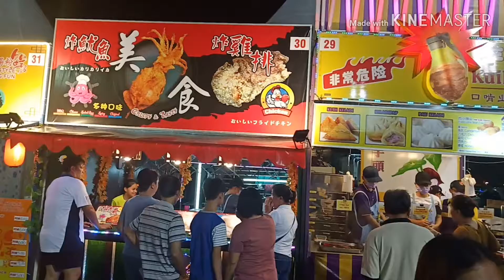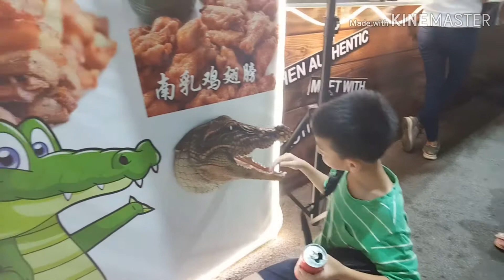Kuching Food Festival 2019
Our 1st KFF. Many food stall and loads food. A should try event whenever in Kch